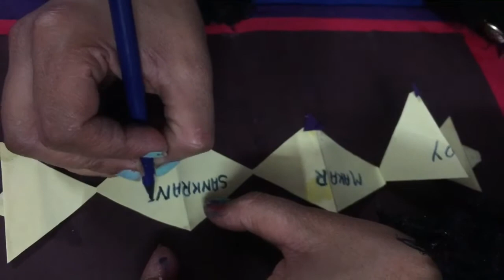How to make kite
Make Makar Sankranti special kite

In just a minutes